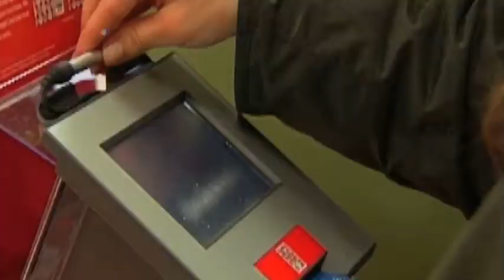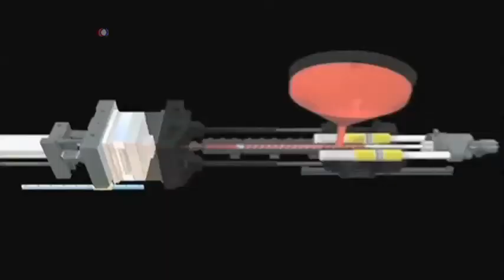Պլաստիկ նոր պարտաքարտեր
ԱՄՆի Թարգեթ խանութների ցանցի մոտ 4Օ միլիոն պարտաքարտերի տվյալները հաքերների կողմից հափշտակվելու փաստը վեր է հանում պլաստիկ քարտերի ապահովության շուրջ մեծ մտահոգություններ։ Գիտնականներն այժմ փորձում են բանկային տվյալները գրանցել ոչ թե քարտի մագնիսական շերտի վրա, այլ հենց պլաստիկ նյութի մեջ։